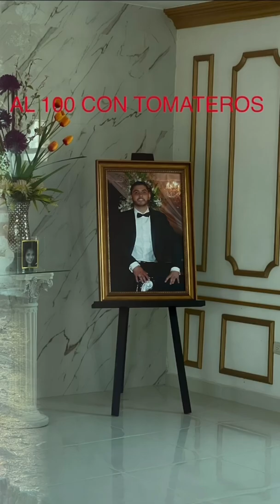CHINO ÁNTRAX JOSE RODRIGO ARECHIGA GAMBOA ALIAS SU TUMBA D.E.P. Y SU CORRIDO CON GEMELOS DE SINALOA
AL 100 CON TOMATEROS